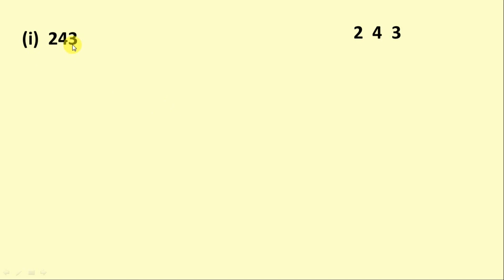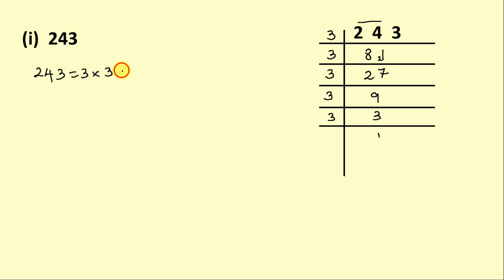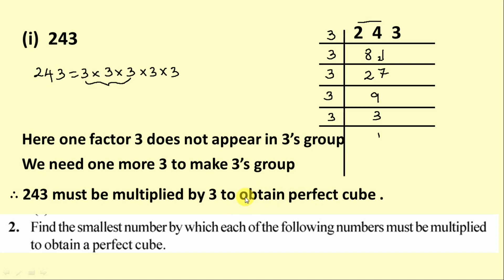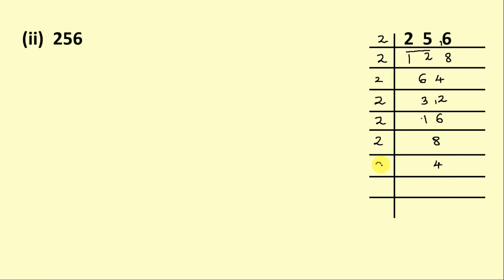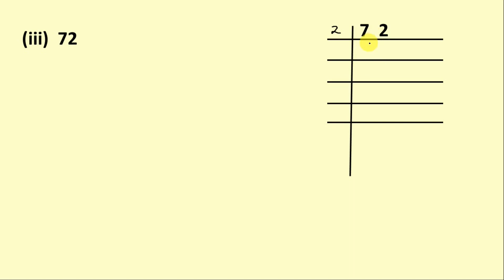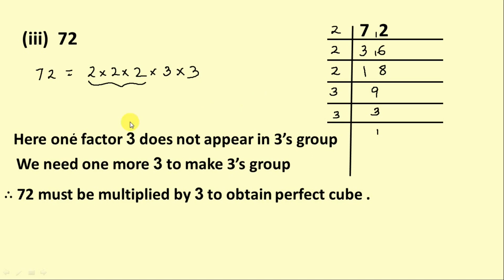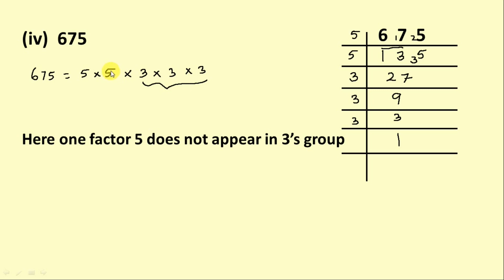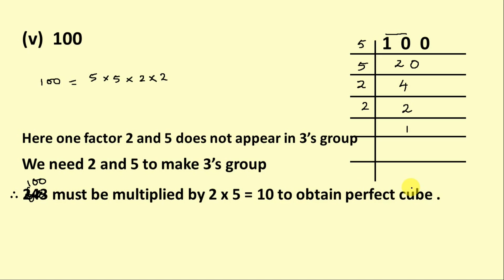8th maths cubes and cube root Ex 1.1 Q2 Part 2 karnataka|find the smallest number by which each of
8th maths cubes and cube root Ex 1.1 Q2 Part 2 karnataka|find the smallest number by which each of the following numbers be multiplied to obtain perfect cube.
About Video:
In this video we solve 8th maths english medium cubes and cube root exercise 1.1 Question no 2.

2.find the smallest number by which each of the following numbers be multiplied to obtain perfect cube.
(i) 243
(ii) 256
(iii)72
(iv) 675
(v) 100

Nm mam channel is basically education channel.give simple tips and tricks of mathematics .
Video is educational purpose. Copyright disclaimer under section 107 of the copyright act 1976 , allowance is made for"fair use" for purposes such as criticism , comment ,news reporting, teaching scholarship , and research.fair use is a use permitted by copyright statute that might otherwise be infringing .non- profit , educational or personal use tips the balance in favor of fair use.